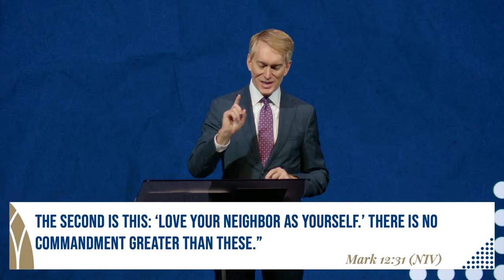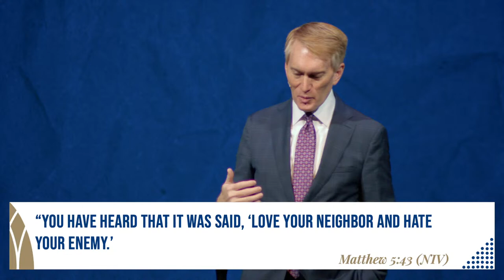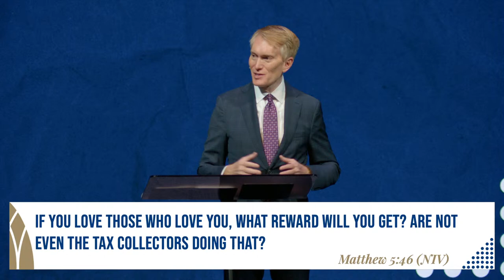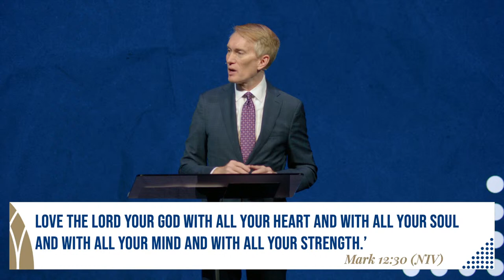Sunday Worship - Contemporary // April 7, 2024